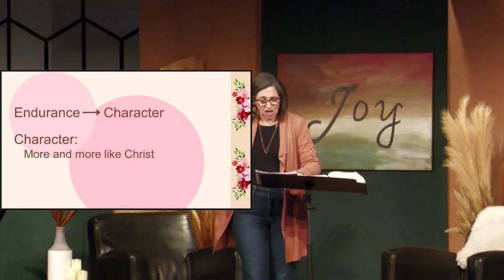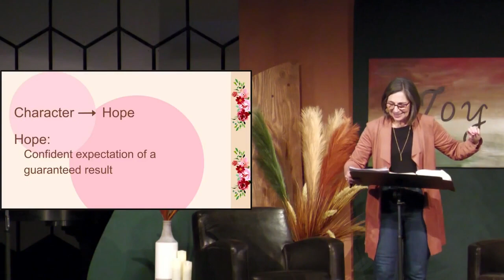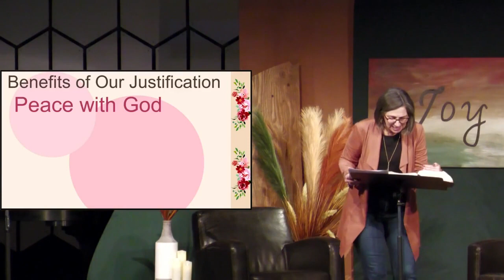Count it all Joy 1 1/20/23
Finding God's Joy in our Suffering